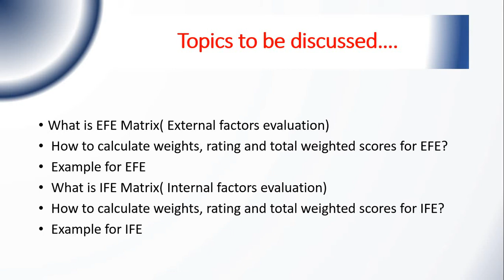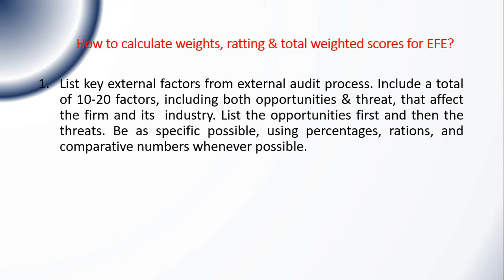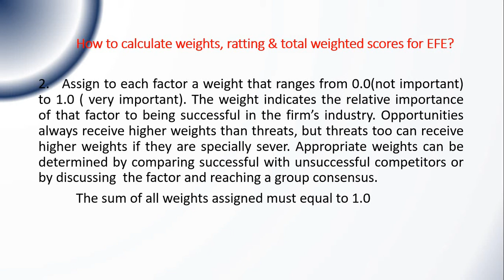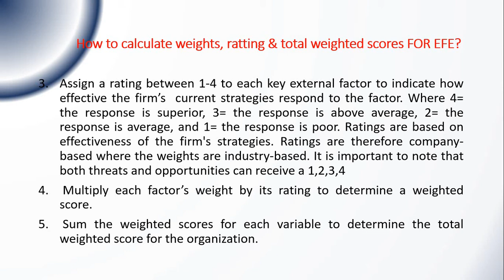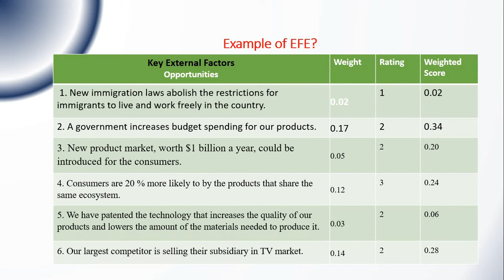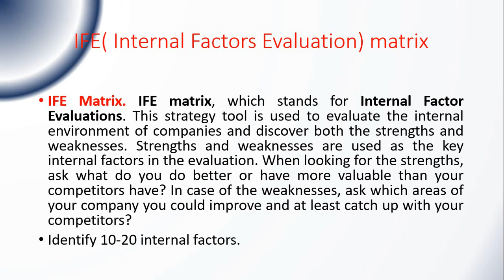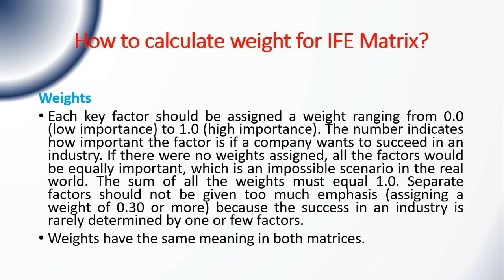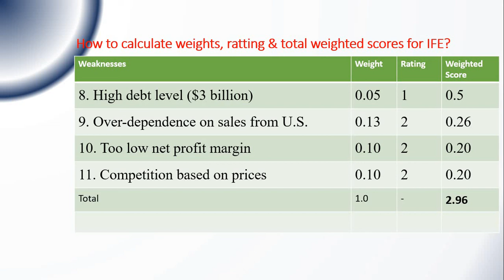Lecture 0016 EFE & IFE Matrix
This lecture covers both internal and external evaluation factors.